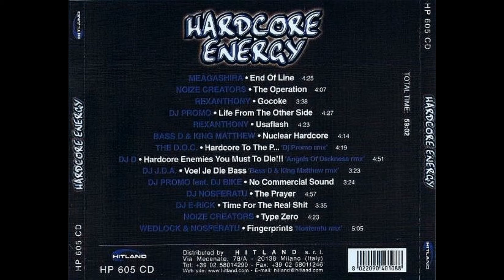VA - Hardcore Energy -1CD-2001 - FULL ALBUM HQ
Hardcore Energy 2001
Gabber, Hardcore
***TRACKLIST***

01. Meagashira - End Of Line
02. Noize Creators - The Operation
03. Rexanthony - Gocoke
04. DJ Promo - Life From The Other Side
05. Rexanthony - Usaflash
06. Bass D & King Matthew - Nuclear Hardcore
07. The D.O.C. - Hardcore To The P. (DJ Promo Rmx)
08. DJ D - Hardcore Enemies You Must Die!!! (Angels Of Darkness Rmx)
09. DJ J.D.A. - Voel Je Die Bass (Bass-D & King Matthew Rmx)
10. DJ Promo* vs. DJ Bike - No Commercial Sound
11. DJ Nosferatu - The Prayer
12. DJ E-Rick - Time For The Real Shit
13. Noize Creators - Type Zero
14. Wedlock & Nosferatu - Fingerprintz (Nosferatu Rmx)